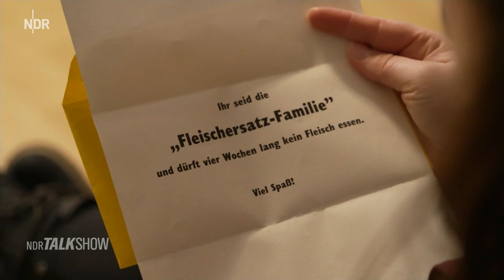Mareile Höppner und Uschi Glas mit BrotZeit bei Anja Reschke - NDR Talk Show - HD -23. February 2024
Mareile Höppner (born 12. Mai 1977 in Hamburg) ist eine deutsche Fernsehmoderatorin und Journalistin.